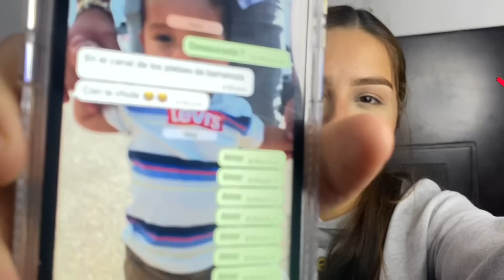ENCUENTRO A MI ESPOSA VIENDO NO-POR !! 🔥😱